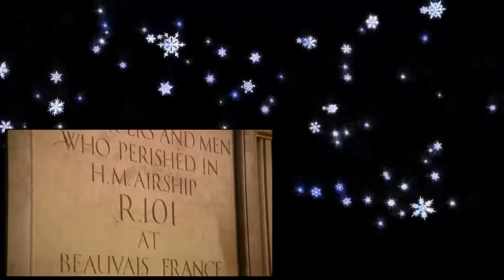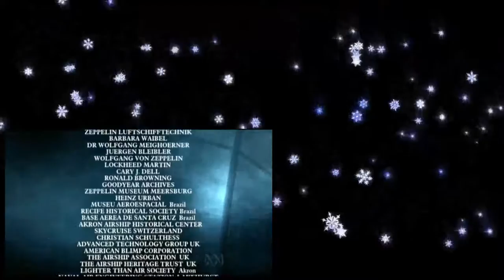The Airships 2of3 Ship of Dreams